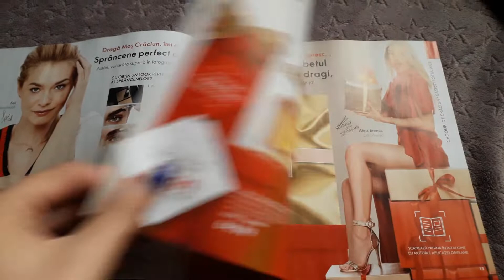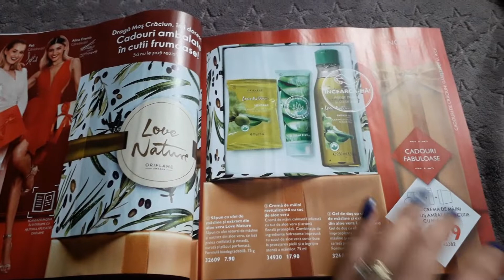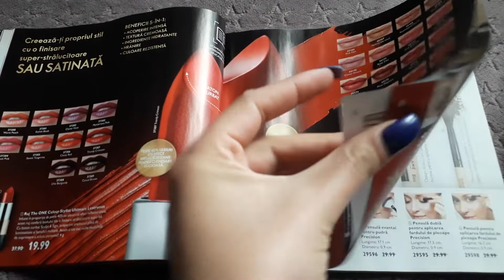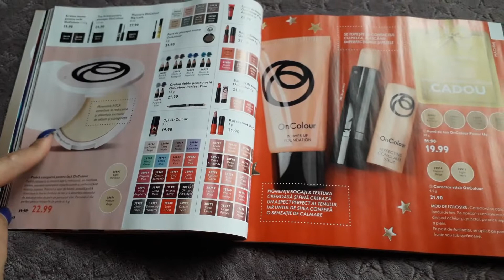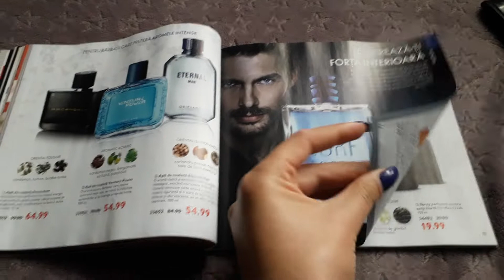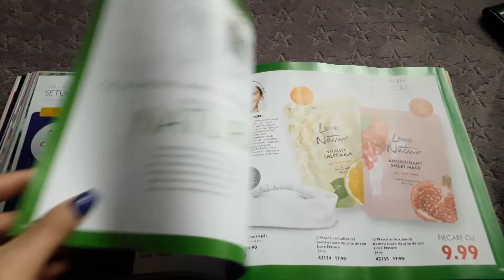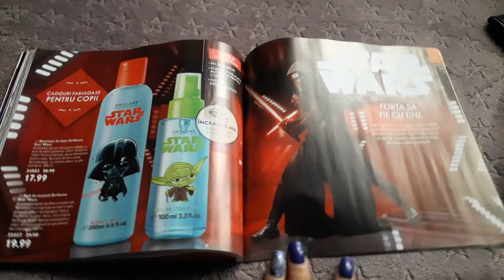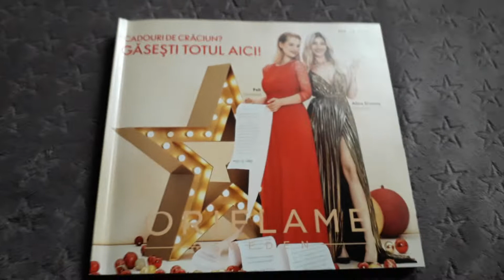Catalog c16 Oriflame